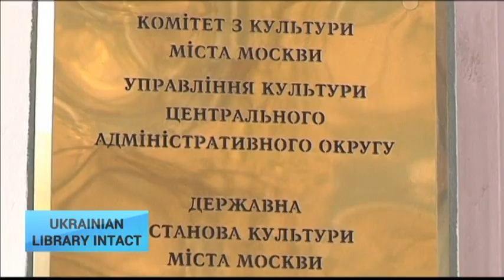Ukrainian Library Raid in Moscow: Top Russian official denies closure of library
The library of Ukrainian literature in Moscow will not be shut down, according the head of the Culture Department for the city of Moscow Alexander Kibovsky.

Alexander Kibovsky: "I do not know where these apocalyptic plans came from. This library is the only one in our network, which has a national dimension. There are no plans to have someone fired or dismissed."